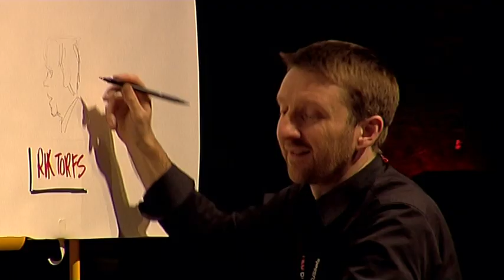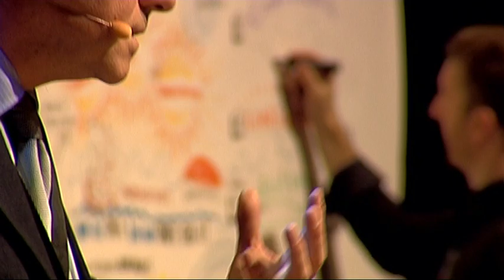TEDx Brussels 2010 - Rik Torfs - Who is going to save the world?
Rik Torfs is a professor of Canon Law, a religious scholar, a media icon and a Flemish Christian Democrat politician. In his book 'Wie gaat er dan de wereld redden' (But Who's Going to Save the World) Rik Torfs wants to experiment with an alternative method of thinking about policy decisions.

@TEDxBrussels 2010